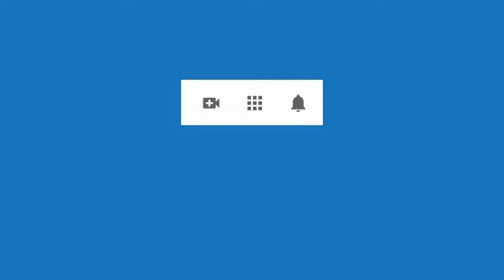6069 INTERESANTE VIDAS PASADAS hombre vikingo en barco y mujer costarricense. Aurelio Mejía hipnosis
Hipnosis introspectiva por Aurelio Mejía. INTERESANTE VIDAS PASADAS hombre vikingo en barco y mujer costarricense 1950. Medellín, Colombia, 7 septiembre 2016.

CURSOS DE HIPNOSIS EN 2024:
Madrid: junio 14 al 16.
Colonia, Alemania: junio 27 al 30.
Lima, Perú: septiembre 20 al 23.
Medellin, Colombia: noviembre.
Caracas: diciembre 5 al 7.